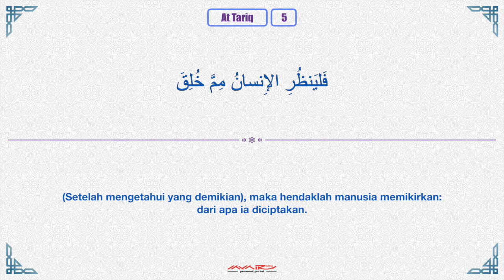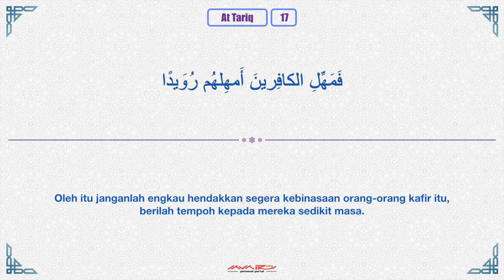Al Quran - Surah At Tariq - Terjemahan Bahasa Melayu | Malay Translation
Semoga kita semua mendapat pahala mendengar dan pahala membaca bersama terjemahan Al Quran ini. Anda boleh share bersama rakan-rakan serta saudara tersayang. Semoga kita semua mendapat manfaat yang besar. InsyaAllah.

Semua bacaan surah Al Quran ini TIDAK akan ada sebarang IKLAN. Jadi anda boleh menghayatinya tanpa sebarang gangguan. Minta maaf sebab saya perlu tutup ruang komen untuk mengelakkan sebarang tulisan yang mungkin tidak sedap untuk dibaca. Anda boleh klik button 'Like' sebagai tanda menyokong channel ini.

Al Quran kalimah suci Allah.
Dengarkanlah.
Hayatilah.
Fahamilah.

May all of us have the reward of listening and the merit of reading this Quranic translation. May all of us benefit greatly. God willing.

All of these Quranic readings will NOT have any AD. So you can listen it without any inteerruption. I'm sorry that I had to close the comment section to avoid writing anything that might not be good to read.

The Quran is the holy word of Allah.
Listen up.
Live it.
Understand it.

Reciting Credit To : Injaz Digital